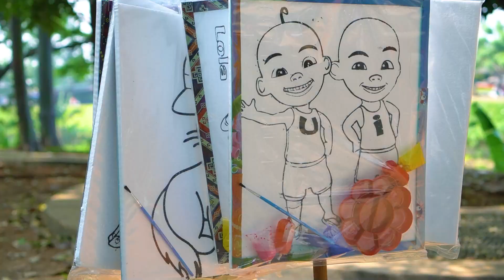MAMAH DI OMPOLIN BAYI ARUMI 👶 - BERMAIN BERSAMA SALSA DAN FAKHIRA | Zein husna